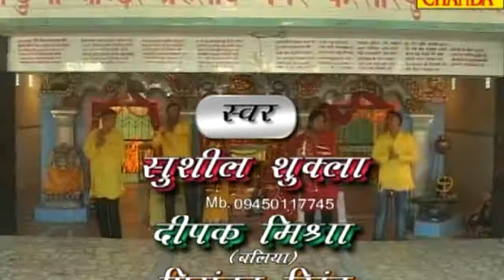Hoke Sher Pe Sawar 01 Susheel Shukla,Deepak Mishra,Priyanka Singh Bhojpuri Devi Geet Chanda